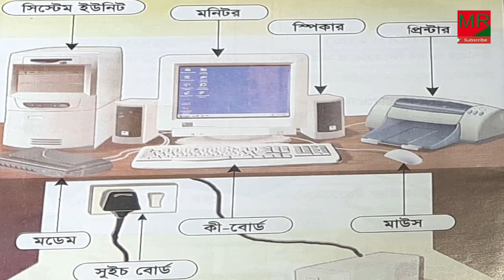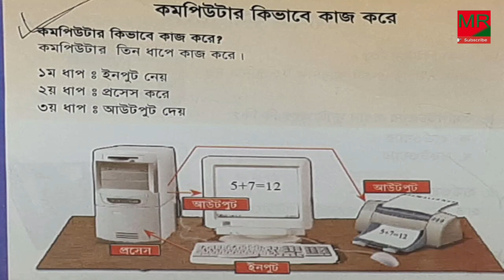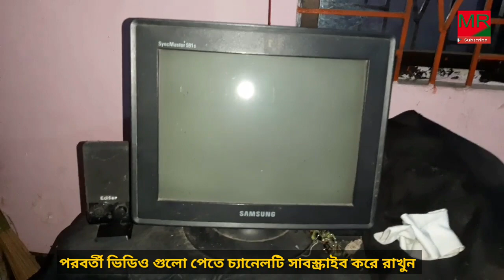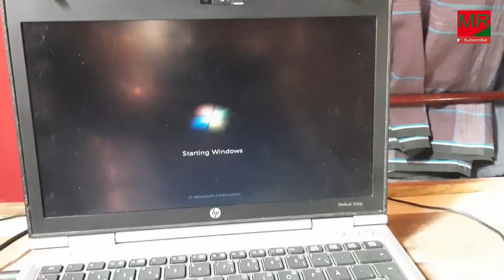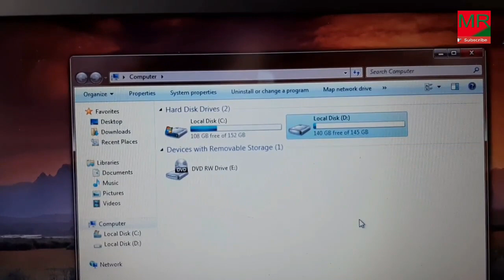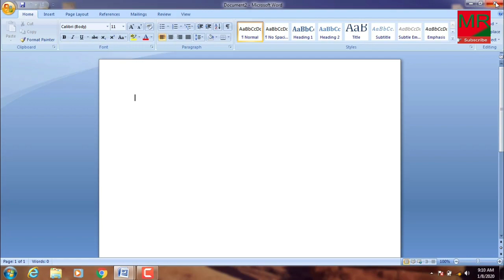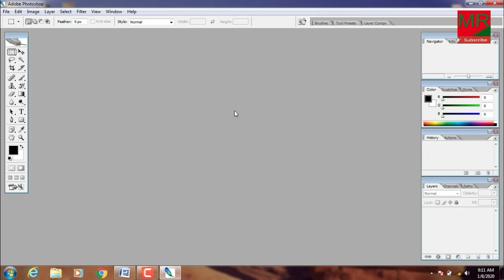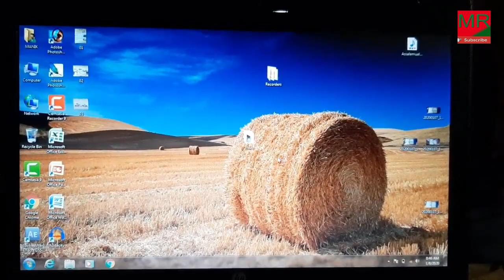কম্পিউটার শিক্ষা পর্ব-১: নতুনদের জন্য বেসিক কম্পিউটার কোর্স | Basic Computer Training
আসসালামু আলাইকুম!
আজকের এই ভিডিওতে আমরা শুরু করছি কম্পিউটার শিক্ষার বেসিক কোর্স (পর্ব-০১)। যারা কম্পিউটার সম্পর্কে একদমই কিছু জানেন না বা নতুন শিখতে চাচ্ছেন, তাদের জন্য এই ভিডিওটি সেরা গাইডলাইন।
​ভিডিওতে যা যা থাকছে:
​কম্পিউটার কী এবং এর প্রধান অংশগুলো (Monitor, CPU, Keyboard, Mouse) কী?
​হার্ডওয়্যার (Hardware) ও সফটওয়্যার (Software)-এর মধ্যে পার্থক্য।
​ইনপুট ও আউটপুট ডিভাইস কীভাবে কাজ করে?
​সিপিইউ (CPU)-এর ভেতরের অংশগুলো (RAM, Processor, Hard Disk, Motherboard) চিনে নিন।
​ল্যাপটপ ও ডেস্কটপ কম্পিউটারের পরিচিতি।
​মাইক্রোসফট অফিস (Word, Excel, PowerPoint)-এর প্রাথমিক ধারণা।
​কম্পিউটার চালু ও বন্ধ (Shutdown) করার সঠিক নিয়ম।

​Keywords (Relevant topics):
Computer training bangla, Basic computer course, Hardware and Software, Computer parts, MS Office intro, কম্পিউটার শিক্ষা, বেসিক কম্পিউটার।
ভিডিওটি ভালো লাগলে লাইক দিন এবং বন্ধুদের সাথে শেয়ার করুন। ধন্যবাদ!